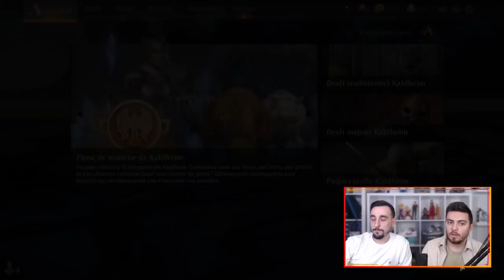NAYA AGGRO KALDHEIM ! Le MEILLEUR DECK est la ! Et si on mettait Yorion dedans ?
Decklist :
Deck
4 Tavernier de Bornemur (ELD) 151
3 forêt (SLD) 108
3 Tueur de géant (ELD) 14
2 montagne (SLD) 106
3 Berger du troupeau (ELD) 28
4 Cobra de lotus (ZNR) 193
4 Géant craque-os (ELD) 115
2 plaine (SLD) 101
4 Bête frappée d'amour (ELD) 165
4 Mammouth du Kazandou (ZNR) 189
4 Confrontation des skalds (KHM) 229
3 Le Grand Cromlech (ELD) 161
2 Taillebraise (ELD) 120
4 Passage de Bordepic (ZNR) 263
4 Passage de Cimeroche (ZNR) 261
4 Passage de Flottebranche (ZNR) 258
4 Passage merveilleux (ELD) 244
2 Impact de Fracassecrâne (ZNR) 161

Réserve
2 Vandale masqué (KHM) 184
3 Cercueil de verre (ELD) 15
2 Limon nécrophage (M21) 204
2 La Guerre d'Akros (THB) 124
2 Elspeth conquiert la Mort (THB) 13
2 Buffle de l'Agonas (THB) 147
2 Klothys, déesse de la Destinée (THB) 220

Sucrerie :
Compagnon
1 Yorion, nomade céleste (IKO) 232

Deck
4 Tavernier de Bornemur (ELD) 151
3 forêt (SLD) 108
4 Tueur de géant (ELD) 14
2 montagne (SLD) 106
4 Berger du troupeau (ELD) 28
4 Cobra de lotus (ZNR) 193
4 Géant craque-os (ELD) 115
3 plaine (SLD) 101
4 Bête frappée d'amour (ELD) 165
4 Mammouth du Kazandou (ZNR) 189
4 Confrontation des skalds (KHM) 229
3 Le Grand Cromlech (ELD) 161
3 Taillebraise (ELD) 120
4 Passage de Bordepic (ZNR) 263
4 Passage de Cimeroche (ZNR) 261
4 Passage de Flottebranche (ZNR) 258
4 Passage merveilleux (ELD) 244
2 Impact de Fracassecrâne (ZNR) 161
4 Apparition du fort céleste (ZNR) 39
2 Kenrith, le roi réapparu (ELD) 303
2 La Guerre d'Akros (THB) 124
2 Triome de Ketria (IKO) 250
2 Elspeth conquiert la Mort (THB) 13
2 Appel d'Éméria (ZNR) 12
1 Triome d'Indatha (IKO) 248
1 Triome de Savaï (IKO) 253

Réserve
3 Vandale masqué (KHM) 184
4 Cercueil de verre (ELD) 15
2 Elspeth conquiert la Mort (THB) 13
2 Buffle de l'Agonas (THB) 147
3 Klothys, déesse de la Destinée (THB) 220
1 Yorion, nomade céleste (IKO) 232

Lundi : Val&PL 20h-22h30 ( Rossez-vous si vous pouvez )
Mardi : Val 19h-21h
Jeudi : PL 18h30-21h
Vendredi : Val 10h-13h